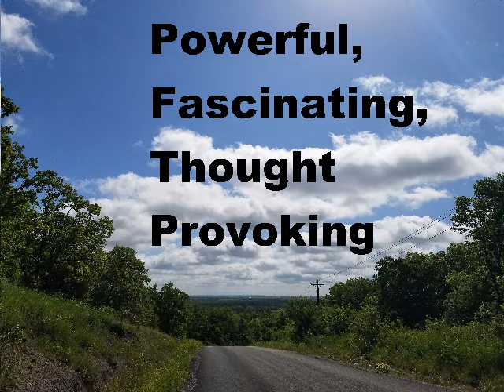Raising the Dead, Angels, Supernatural Wine, & Other Normal Christian Experience-Book Trailer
Raising the Dead, Angels, Supernatural Wine, & Other Normal Christian Experience: Learn to walk  in the SUPERNATURAL!